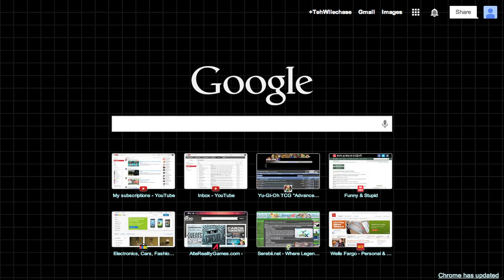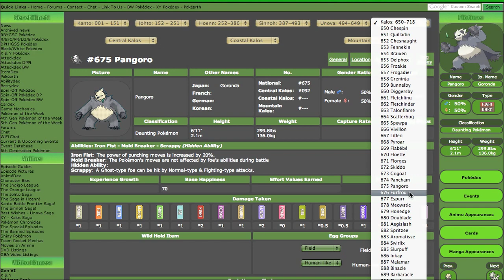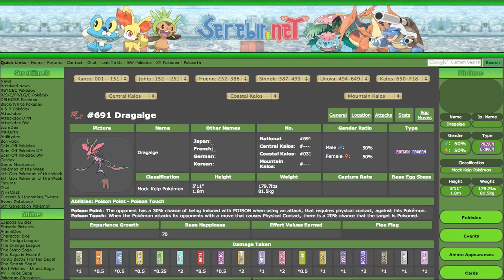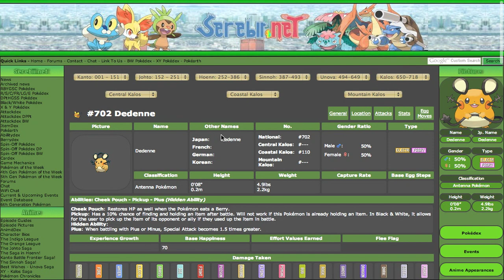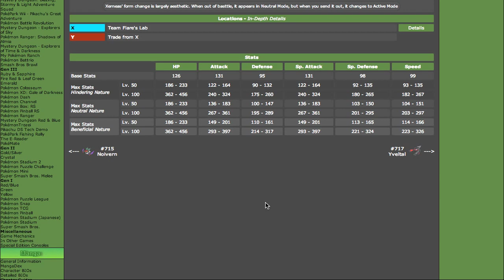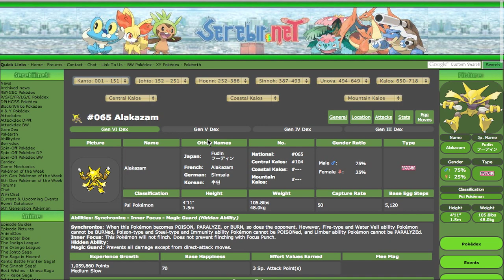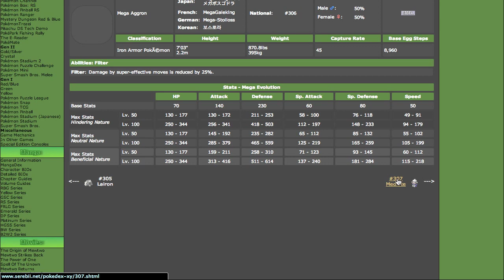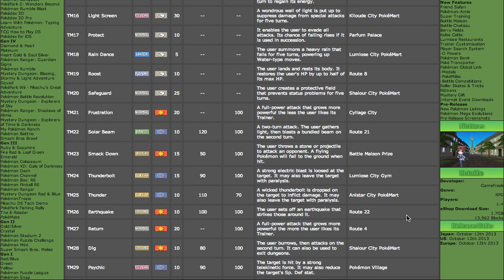Pokemon X/Y New Pokemon Competitive Analysis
I said that I would post up an analysis of the new stuff and talk about how I think it will be in the meta, and figured I would invite some friends to talk about it as well.  If you guys got any of your own opinions on anything we discuss make sure you comment about it so we can get new ideas about this meta going.